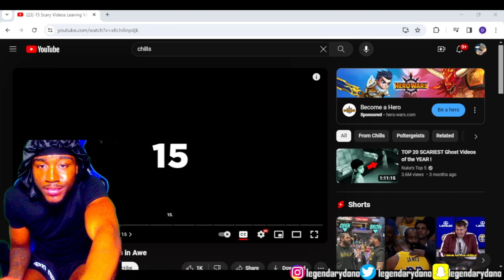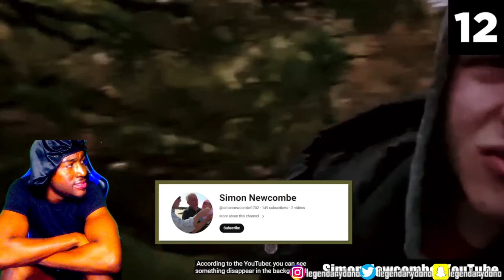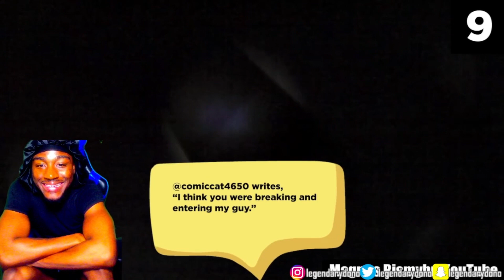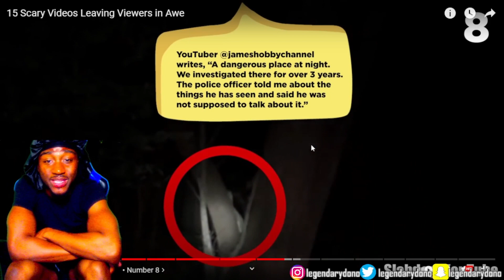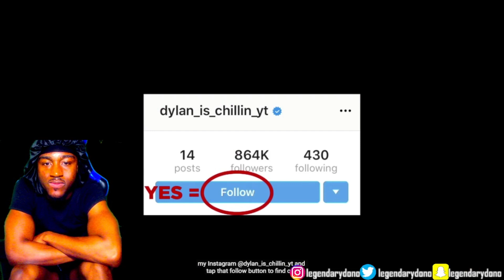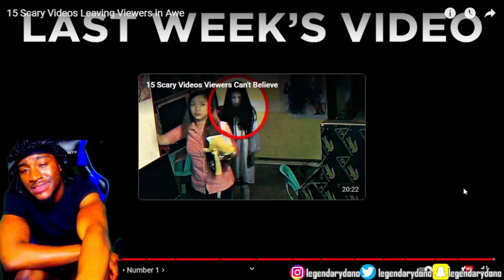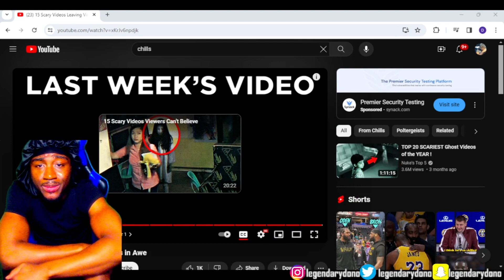Reacting to 15 SCARY VIDEOS Leaving Viewers In AWE Reaction! (WILL KEEP U UP AT NIGHT!)